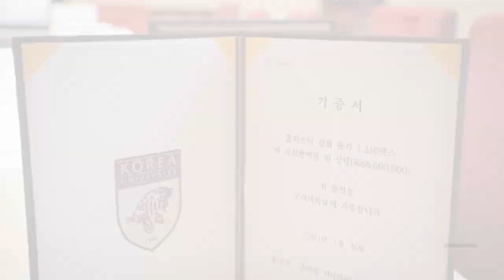[고려대학교 Korea University] 시너지이노베이션 플라스틱 실험용기 기증식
시너지이노베이션 플라스틱 실험용기 기증식

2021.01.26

고려대학교 본관 2층 대외협력처장실